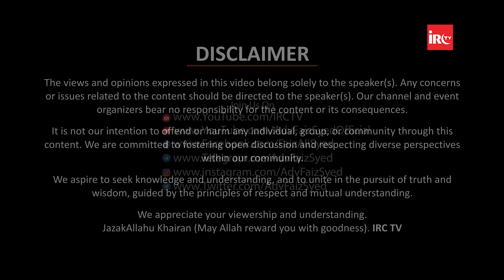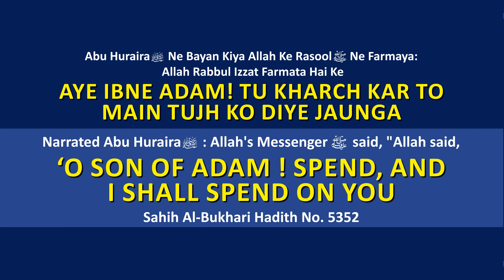Dilon Ko Narm Karnewale Aamaal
𝐌𝐚𝐢𝐧 𝐏𝐨𝐢𝐧𝐭𝐬
00:00 - Promo
01:32 - Start
05:49 - Qalb e Saleem Ki Ahmiyat
09:41 - Aamaal Ka Ajr Dil Ki Niyyat Par Depend Hai

𝐃𝐢𝐥𝐨𝐧 𝐊𝐨 𝐍𝐚𝐫𝐦 𝐊𝐚𝐫𝐧𝐞 𝐖𝐚𝐥𝐞 𝐀𝐚𝐦𝐚𝐚𝐥
13:28 - Maut Ko Kasrat Se Yaad Karna
20:38 - Qabrastan Ki Ziyarat Karna
26:20 - Quran Me Tadabbur, Ghaur o Fikr Karna
31:00 - Allah Ke Zikr Ghaur o Fikr Ke Sath Karna
35:16 - Gunaho Ke Baad Tauba Aur Astaghfar Karna
38:17 - Allah Ta'ala Par Sachha Imaan Rakhna
40:07 - Miskeeno Ko Khana Khilana Aur Yateemo Ke Sar Par Hath Phairna
43:11 - Marizo Ki Ayadat Karna
45:11 - Faraiz Ki Pabandi Karna Aur Nafli Ibadat Me Sabqat Lejana
48:36 - Duniya Ki Zindagi Faani Hai Is Haqeeqat Ko Samajhna

𝐐&𝐀
56:50 - Q1 Qabro Ki Ziyarat Ka Sahi Tariqa Kya Honga? Kya Dargah Ki Ziyarat Durust Hai Mard Aur Aurat Keliye ?
58:59 - Q2 Apne Rishtedaro Aur Dosto Ki Jab Islah Kare To Wo Humse Bahas Aur Jhagda Karte Hai Aese Me Kya Kare ?
01:00:17 - Q3 Koi Insan Ke Kaam Ko Dekh Kar Kehna Ke Kitna Ghalat Insan Hai Kya Keena Me Shamil Hoga ?
01:02:25 - Q4 Jo Shakhs Huqooqullah Pure Karta Hai Aur Huqooq ul Ibaad Ko Chodh Deta Hai To Wo Shakhs Shariyat Ki Nazar Me Kaisa Hai Aur Uska Dil Kaisa Hai ?
01:04:49 - Q5 Aaj Kal Padosi Aapas Me Bahot Sakht Hote Hai Unke Mamlaat Narm Karne Keliye Kya Kare ?

𝐃𝐄𝐒𝐈𝐆𝐍𝐀𝐓𝐈𝐎𝐍:
* Founder & President, Islamic Research Centre Education & Welfare Trust (IRC)

𝐁𝐎𝐑𝐍:12-Dec-1979.

𝐎𝐂𝐂𝐔𝐏𝐀𝐓𝐈𝐎𝐍: Business.

𝐏𝐔𝐁𝐋𝐈𝐂 𝐋𝐄𝐂𝐓𝐔𝐑𝐄𝐒 & 𝐓𝐎𝐔𝐑𝐒:
Alhamdulillah, he has given globally more than 2000 lectures & talks on various subjects followed by Q & A Sessions on Islam in Urdu & Hindi at more than 175 cities in India on more than 650 topics of which 37000 short videos are available on @IRCTV & @AdvFaizSyedOfficial Besides speeches in India Adv. Faiz Syed has also given speeches internationally.

𝐀𝐁𝐎𝐔𝐓 𝐈𝐑𝐂:
Islamic Research Centre Education & Welfare Trust (IRC) is a Registered, NGO / Non-profit organization, established in 2001. Adv Faiz Syed is its founder and president. IRC aims to convey the true message of Islam (Peace) to Muslims as well as Non-Muslims with wisdom & beautiful preaching and to remove misconceptions about Islam among the masses and to provide social and welfare assistance to the poor and needy in the field of Education, Health, Employment, Skill Development & Charitable Causes.
IRC uses modern technology for its activities, the message of Islam, as transmitted by IRC reaches millions of people worldwide through the internet, satellite TV, and print media. IRC's activities and facilities provide the much-needed understanding of the truth and excellence of Islamic teachings - based on the glorious Qur'an, authentic Hadith as understood & practiced by Salaf of this Ummah.

𝐀𝐂𝐓𝐈𝐕𝐈𝐓𝐈𝐄𝐒 𝐎𝐅 𝐈𝐑𝐂:
IRC TV
CHARITABLE HOSPITALS
PATHOLOGY LABORATORY
STUDY CENTRES
TECHNICAL INSTITUTES
PRODUCTION
ARABIC ACADEMY
10 DAYS CONFERENCE
LADIES' WING
CHILDREN'S WING
WEEKLY LECTURES
EXHIBITION & MUSEUM
AL KITAB EDUCATION & WELFARE SOCIETY